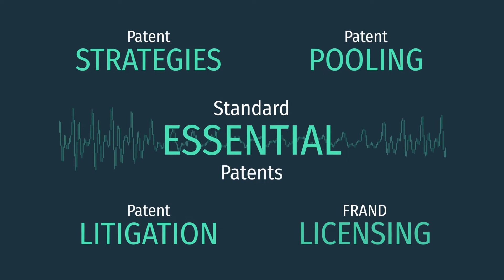#5 Sonja London | FRAND and the world of technology licensing | The SEP Couch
Sonja London is General Counsel and Licensing Executive in TactoTek, world-leading innovator in the field of smart surfaces and structural electronics. Sonja has global responsibility of TactoTek’s legal and compliance matters as well as IP, licensing and standardization strategies. Before joining TactoTek, she worked with Nokia Patent Business for 14 years in various roles, in her latest position leading Nokia’s Consumer Electronics licensing globally. Sonja has been deeply involved in licensing of various technologies (such as cellular 3G, 4G and 5G, wifi, audio and video codecs AVC/HEVC) for consumer electronics, mobile devices and infrastructure products. Her experience covers also patent pools, joint licensing, patent transactions as well as digitalizing and managing licensing business. In addition, Sonja is involved in deep technology and software start-ups and IP and growth companies as board member, investor and advisor. She serves as Non-Executive Director of Licensing Executives Society International. Sonja holds a Master of Laws from University of Helsinki and Executive MBA from Aalto University. She is ranked in IAM Strategy 300 as one of the world top IP Strategists.

Sonja started with Nokia about 15 years ago, where SEP licensing evolved from mostly cross licensing across a few large companies to out licensing, and  SEPs began to create considerable revenues for Nokia. In her latest role as Head of Consumer Electronics Licensing she was able to grow the program and team over the years which was highly successful.

However, just having a SEP portfolio of “gold nuggets” is not enough to create revenues. Put differently licensing is a hard job as negotiations with licensees are complex and lengthy. For Sonja a 2-year process can be considered quick where both parties – the licensor and licensee - are willing to make a SEP deal. Sonja however also had situations which she describes as “hold out” where licensees don’t answer to emails for almost a year, make unreasonable requests such as NDAs limiting the licensors of using their own information, ask for highly confidential business insights or even make specific offers verbally within a 60-minute time frame to answer. All of these “delaying” tactics make it difficult to find agreement and closing deals takes a lot of time. This back and forth in FRAND negotiations is sometimes referred to as “FRAND dance”. And Sonja notes it is often some of the biggest companies in the world that hold out, very strategically and that should be seen as issue for the whole market. Companies such as Nokia put in years and billions of dollars in R&D to develop technologies such as 5G. Royalties are re-invested to develop the next generation.

15 years ago SEP licensing went from cross-licensing to out-licensing. Recently SEP licensing reached another level going beyond the smart phone industry. New industries and licensing may work in very different licensing model and may create new challenges.

Sonja has left Nokia last year joining TactoTek as the General Counsel and Licensing Executive. In her new position she does a lot more technology licensing these days. The big difference to pure patent licensing and technology licensing is that the license comes with technology and know-how. Here licensees are much easier to work with because the perception is positive: the license delivers tangible value and licensing is more of a cooperation process.

While working in licensing for many years Sonja also wears many other hats being a board member or a minority investor for software start-ups but she also does a lot of non-profit work. Sonja has served as board member and President of the Licensing Executives Society Scandinavia, expanding her influence also to international level in the LES High-Tech Committee and from 2021 also as a board member of LES International. Sonja is passionate about great leadership, diversity and inclusion at work. Her latest and dearest pro-bono advocacy project has been co-founding the Women in Licensing Alliance for LES International, an international initiative aiming to visibly role model and support the inclusion of women in the licensing profession and leadership.